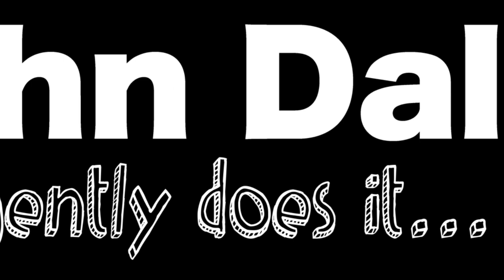Juliette Belmonte - Mixed Media Layers- Texture - Depth and the Magic of Art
In this episode, I am chatting with artist, Juliette Belmonte in Florida.
Juliette answers your questions on a variety of subjects.